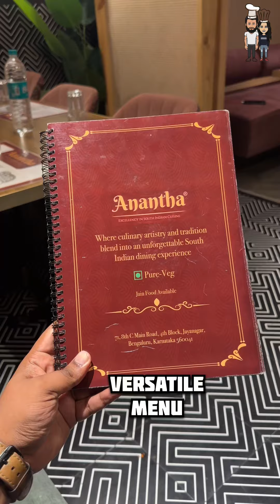ಕುಡಿಯಕ್ಕೆ / ತೊಳಿಯಕ್ಕೆ RO ನೀರನ್ನೇ ಬಳಕೆ ಮಾಡೋದು Anantha Foods Jayanagara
Step into Ananta, where vegetarian cuisine meets perfection. Impeccable hygiene, an RO water system for all purposes, and a meticulously maintained kitchen ensure quality in every dish.
Dine in or opt for the express counter. Elevate your events on our 2nd and 3rd floors with our exquisite banquet hall.
With a vast menu offering North Indian, Chinese, South Indian, and Delhi street food, Ananta promises infinite flavors to explore. Welcome to a world of endless culinary delights!
@wannaknowwhereweeat ? Anantha - Jayanagar
71, 8th C Main Road, 4th T Block East, 4th Block, Jayanagar, Bengaluru, Karnataka 560011